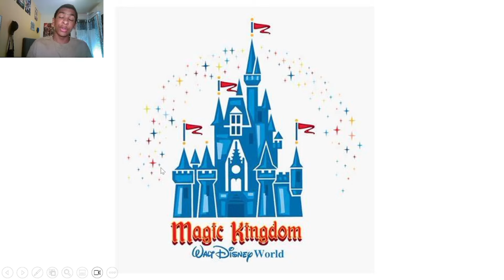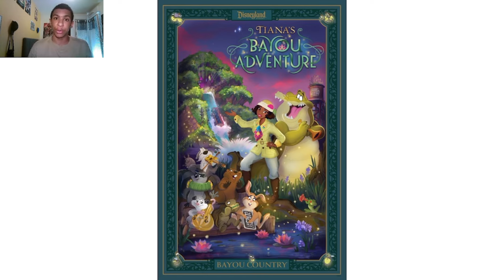La RÉVOLUTION des PARCS DISNEY ! Récap des annonces de la D23 🎢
Dans cette vidéo, on débrief des annonces du panel Horizons de la D23 Expo, ou la division Disney Parks a dévoilé des attractions sur Coco, Avatar, Cars, les méchants, Monstre et Compagnie, le Roi Lion, Spiderman, Avengers, et bien d'autres !

Chapitrage :
00:00 Introduction sur la D23 Expo
00:31 Hong Kong Disneyland (attraction spiderman)
01:09 Shangai Disneyland (spiderman coaster)
02:01 Tokyo Disneyland (show nocturne)
02:17 Walt Disney World (Monsters Inc., Encanto, Cars, ...)
08:15 Disneyland Resort (Avengers, Walt Disney, Coco, Avatar ...)
12:12 Disneyland Paris (land roi lion, et RRRIIIIEEEEN)
19:33 Outroduction